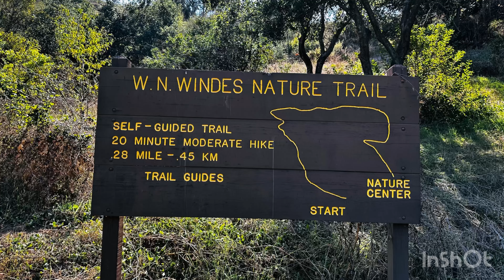Santiago Regional Park hiking 10/3/23